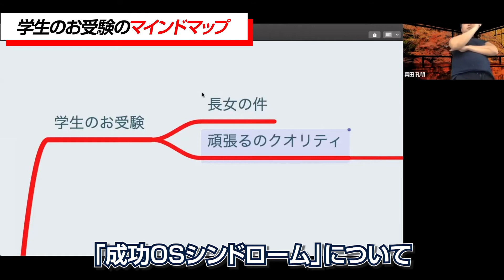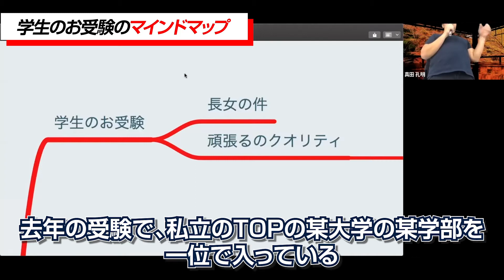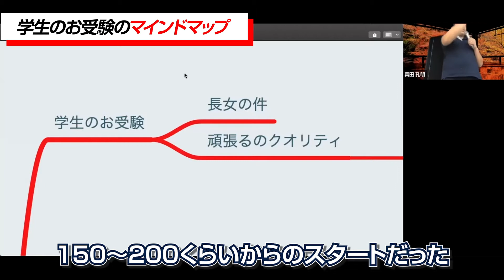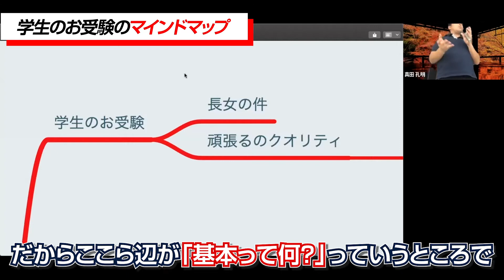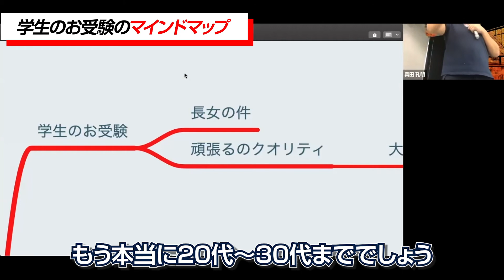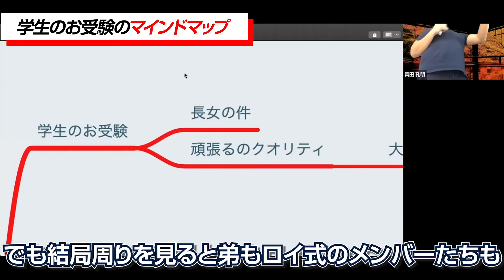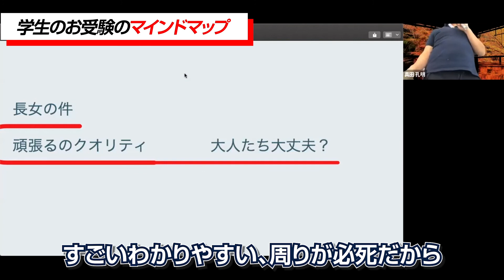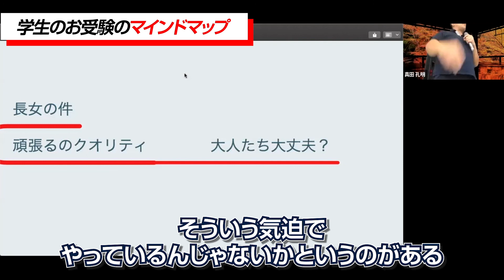学生のお受験のマインドマップ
「学生のお受験」においてもビジネス・起業に通ずるマインドマップがある。

学習の仕方、積み上げ、結果を出すためにも合理的な考え方積み上げ方等、ビジネス観点からも解説していく。

5万人が購読中のメルマガ（まぐまぐ！）

真田孔明のオンラインサロンはこちら